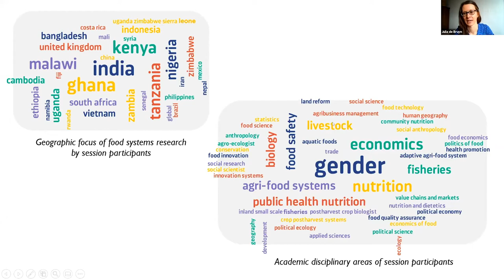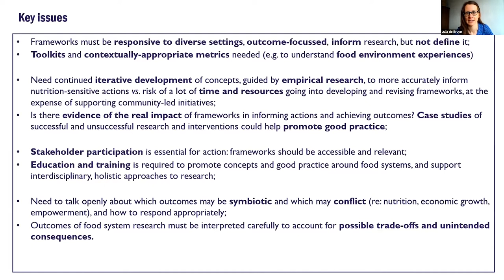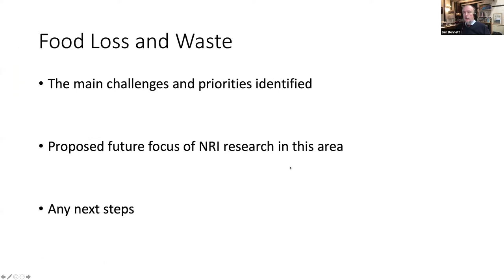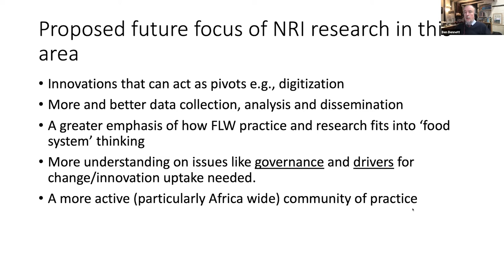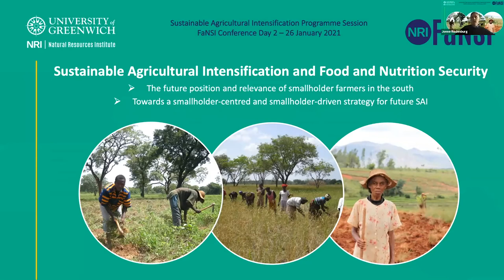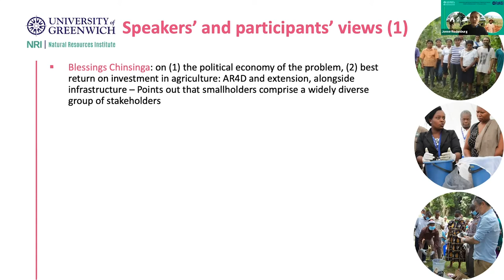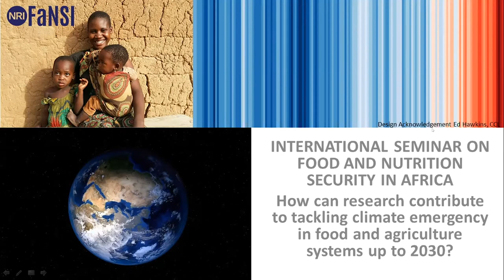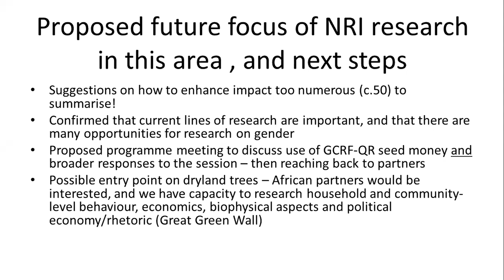International Conference on Food and Nutrition Security in Africa:summaries of the thematic sessions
On 25-28 January 2021, the Natural Resources Institute (NRI) organised an International Conference on Food and Nutrition Security in Africa.  The programme included four thematic sessions on climate change, food loss and waste, sustainable agricultural intensification and food systems in relation to food and nutritional security.  Sessions included presentations from NRI researchers and collaborators in Africa and elsewhere in the world, together with panel discussions and wider audience participation.  In this video the NRI theme leaders provide summaries of the key issues that were discussed in their sessions and outline plans for future research.